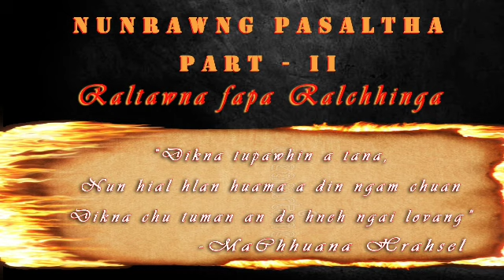RALTAWNA FAPA RALCHHINGA | 38 | NUNRAWNG PASALTHA Part - II / PASALTHA THAWNTHU | MaChhuana Hrahsel